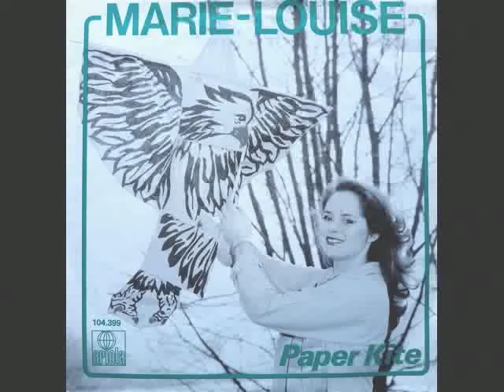Marie-Louise - Paper Kite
Single van de Noord-Hollandse zangeres Marie-Louise uit 1982.

PAPER KITE

High in the sky winds make me fly
sun up above shining with love
and I hover with grace on the wings of the wind
while the strings whisper softly and make my heart sing

Paper kite hold me tight
on my lovely flight
paper kite feels alright
what a lovely flight lovely flight

You made a vow to tell me somehow
cos from the start you're in my heart
so I waited and wandered alone in the night
but the morning just broke with a wonderful sight

Tekst/words: Matthieu van Winsen
Muziek/music: Leslie Laverman